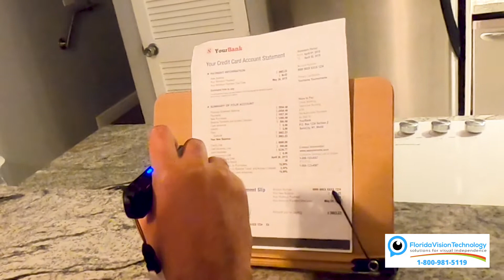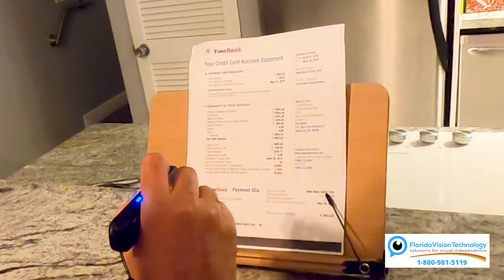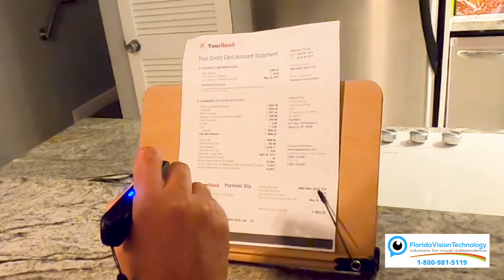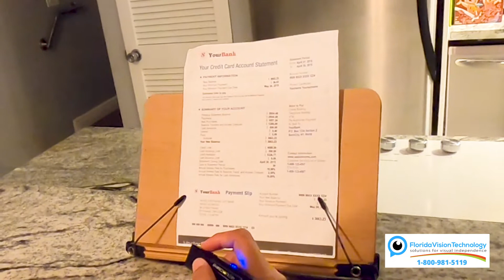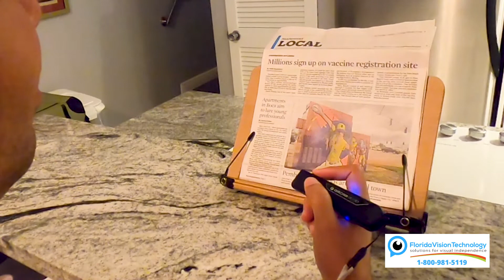Smart Reader Update For OrCam Read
We have exciting news involving the OrCam Read and its Smart Reading feature! Come find out what the news is and see how someone who is totally blind, low vision or print disabled can utilize the OrCam Read to independently perform various tasks throughout their day that require reading.

The OrCam Read is a handheld device that assists people that are print disabled, low vision or totally blind with tasks that involve reading. By combining a camera with artificial intelligence, users have instant access to printed materials for reading. Now users of the OrCam read can use their voice to perform voice commands to control their OrCam Reads when reading in school, at work, in a restaurant or just in the privacy of their homes.